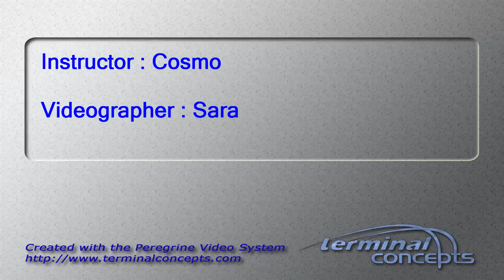Erika Wyatt's Tandem skydive!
Erika Wyatt's tandem skydive on Friday, September 18, 2015 with Cosmo at Skydive Indianapolis.  Located in Frankfort, IN, Skydive Indianapolis is THE place for tandem, AFF and experienced skydivers.  Come out and Skydive Indiana, Skydive Kentucky, and Skydive Ohio!